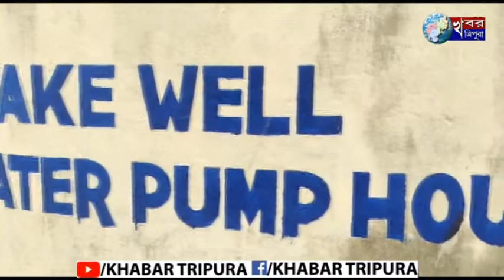উন্মুক্ত জলাশয়ে গবাদী পশুর পচা গলা মৃতদেহ উদ্ধার